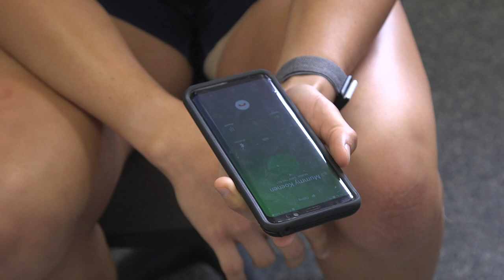Bre Phones Home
Breanna Koenen calls her Mum and Dad to tell them the good news that she is the Captain of the Brisbane Lions AFLW team.